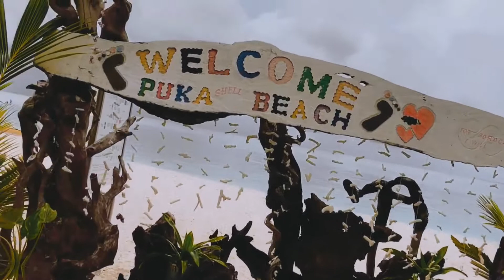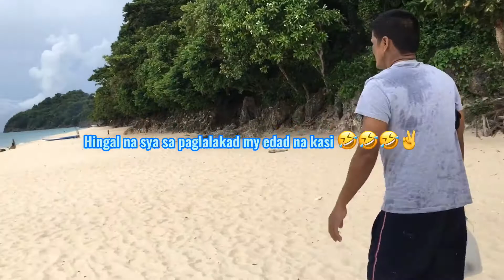PUKA BEACH BORACAY 🌴🌊 With the gang ariel , ivy , kua rome,and jevie. Vlog4